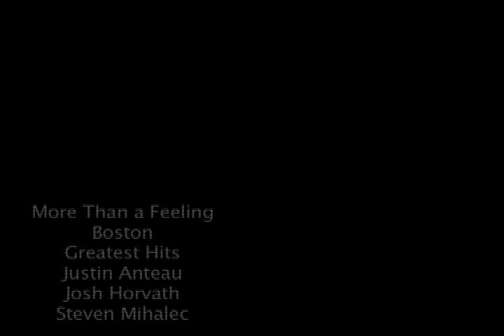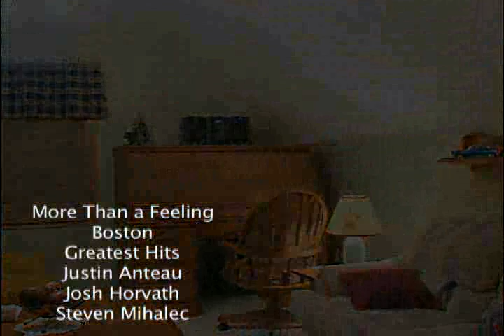Boston - More Than a Feeling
A music video my friends and I did for my high school broadcasting class.